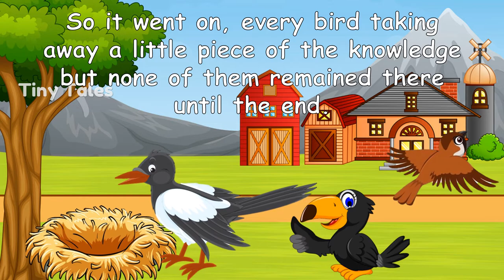The Magpie's Nest | Moral Stories in English for kid with subtitles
Moral Stories in English for kid - The Magpie's Nest

| Story | English Story | Tiny Tales in English | Bedtime Stories | Tiny Tales | English Stories | 4K UHD | English Tiny Tales